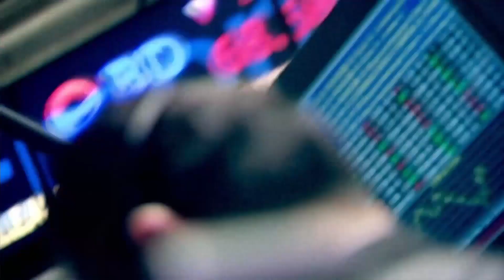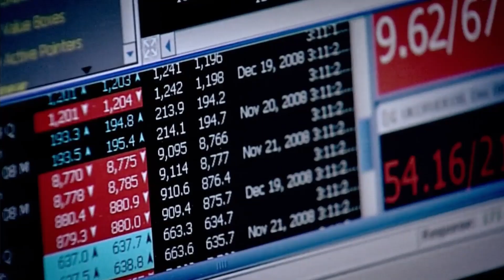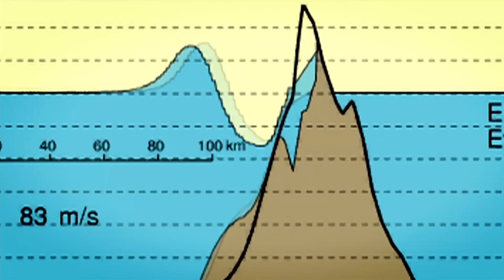6/6 La Palma Mega Tsunami Documentary | BBC Mega Tsunami Documentary HD